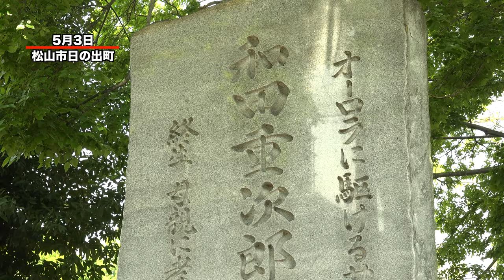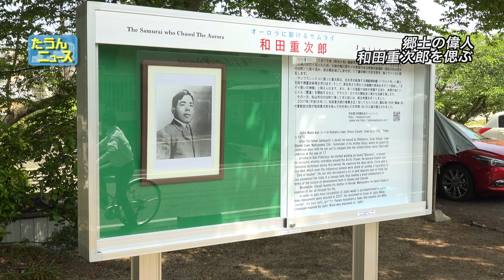【4K】たうんニュース2019年5月「和田重次郎顕彰記念イベント」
2019年5月3日開催。